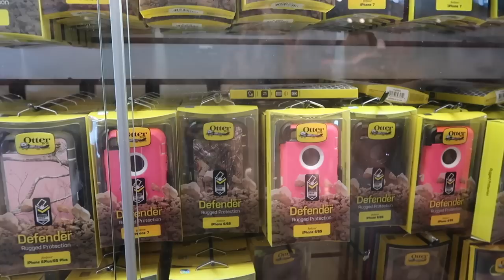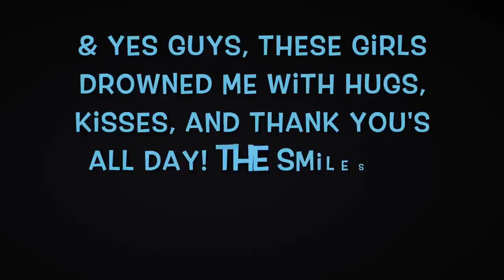BUYING NEW iPHONES!! | SHOPPING FOR OUR NEW PHONES!! | MALL VLOG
♡Hey guys,♡

♡Today we went to the mall shopping for NEW iPhones!! We are SO excited to have gotten new phones and love them SO much! We are SO beyond thankful!! Hope you all enjoy the vlog! Looooveee youuuu guuysss! ♡

♡MYA AND FAITH'S NEW INSTAGRAM SLIME ACCOUNT; SLIME.GOALS16

♡Mya; duhhitzmyarae

♡Alayah; duhhitsalayah

♡Lacey; laceylynn8